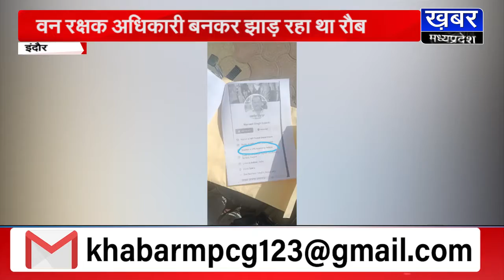INDORE में क्राइम ब्रांच अधिकारी बनकर घूम रहा था वनकर्मी,लोगों पर झाड़ रहा था रौब